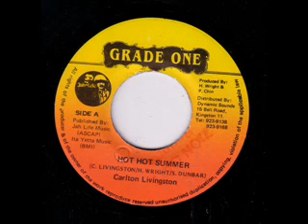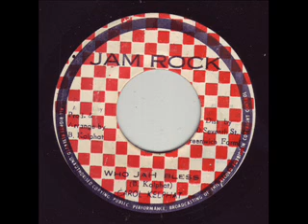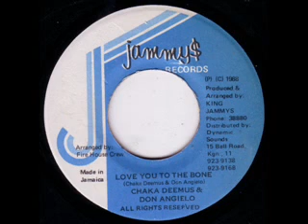Count Owen - The End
Label: Money Disc
Format: Vinyl, 7", 45 RPM
Country: Jamaica